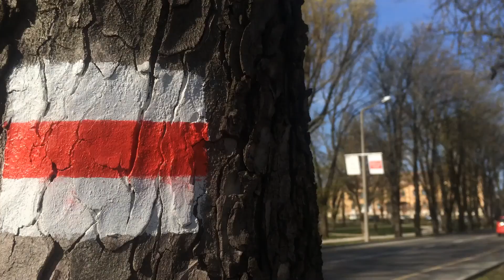Mór, a mi kis városunk... 💚 Járjuk körbe 3 percben!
Ezerjó, szőlő, bor, természet, Vértes... Kinek mi jut eszébe a Móri-árokban, a Bakony és a Vértes közt fekvő kis városkáról, Mórról. Ebben a videóban egy virtuális "körtúrára" invitállak Benneteket. Gyertek, járjuk körbe a várost! 💚